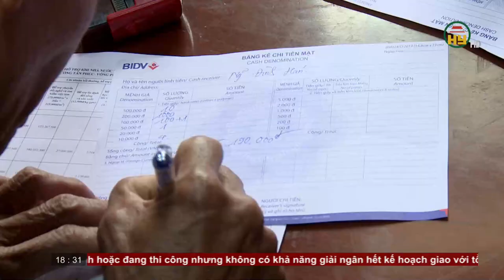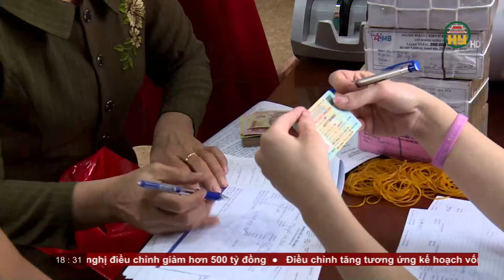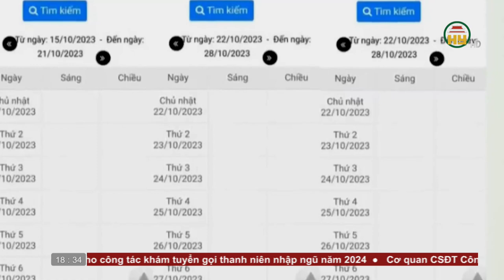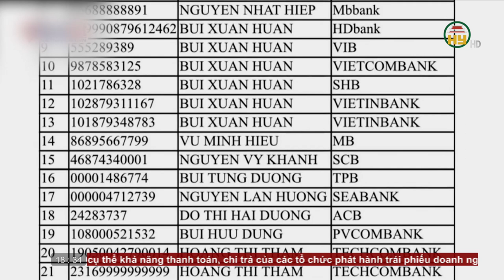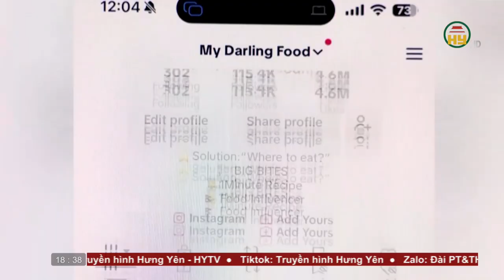Bản tin 18h30 ngày 24/11/2023